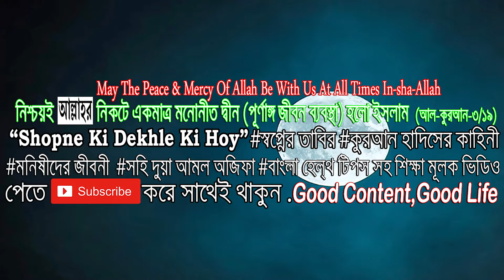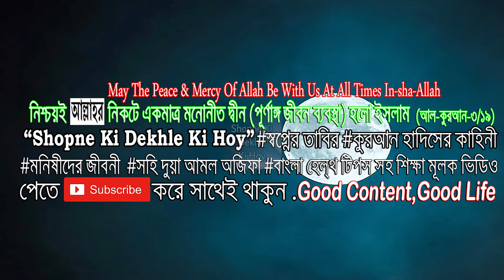স্বপ্নে হাতি দেখলে কি হয় ? ইসলাম কি বলে Shopne Hati Dekhle Ki Hoy Shopne Ki Dekhle Ki Hoy #23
স্বপ্নে হাতি দেখলে কি হয়? দেখার ব্যাখ্যা ইসলাম কি বলে Shopne Hati Dekhle Ki Hoy Shopne Ki Dekhle Ki Hoy #23 । স্বপ্নে হাতি তাড়া করলে কি হয়? দেখার ব্যাখ্যা ইসলাম কি বলে ? Sopne Kon Pakhi Dekhle Ki Hoy ? Shopne Ki Dekhle Ki Hoy #23 elephant Dream Meaning and Interpretations

What happens when you see an elephant in a dream? See what Islam says
 হাতির ব্যাখ্যা সাধারণত প্রতাপশালী, বিজয়ী ও অনারব ব্যক্তি দ্বারা করা হয়।
1.কেউ যদি দেখতে পায় সে হাতির পিঠে আরোহণ করেছে, হাতির মালিক হয়েছে, তাকে ঘেরাও করে রেখেছে অথবা ক্ষেত-খামার ব্যতীত অন্য কাজে হস্তী চালনা-পরিচালনা করছে, তাহলে ব্যাখ্যা হবে সে প্রভাব-প্রতিপত্তি ও শান-শওকতের অধিকারী হবে কিংবা অনারব রাজা-বাদশাহর দরবারে উচ্চ মর্যাদা লাভ করবে।
2.হাতির গোশত ভক্ষণ করছে মর্মে কেউ স্বপ্ন দেখলে ব্যাখ্যা হবে-
আহারকৃত গোস্তের পরিমাণ অনুপাতে বাদশাহর দরবার থেকে সে ধন-সম্পদ লাভ করবে।
3.আর হাতির লোম, চামড়া, হাড় অথবা হস্তী-দেহের কোন অংশ গ্রহণ করেছে মর্মে দেখতে পেলেও অনুরূপ অর্থ হবে। অর্থাৎ, শাহী দরবার থেকে সে অর্থ-সম্পদ লাভ করবে ইনশাআল্লাহ ।
4.আর যুদ্ধের ময়দানে হাতির পিঠে সওয়ার হয়েছে মর্মে দেখতে পাওয়ার ব্যাখ্যা হবে - হাতিওয়ালা প্রতিপক্ষের উপর জয়লাভ করবে তাঁর আলামত ।
5.কিরমানী বলেছেন-  হাতির পিঠে সওয়ার হয়েছে মর্মে কেউ যদি দিনের বেলা স্বপ্ন দেখলে, তাহলে ব্যাখ্যা হবে- তার জীবনে তালাকের মাধ্যমে স্ত্রী বিচ্ছেদ ঘটবে।

*๑۩۩๑●▬●▬●▬●▬ஜ۩۞۩ஜ▬●▬●▬●▬●๑۩۩๑*
السلام عليكم
"The best remembrance of God is 'La ilaha illallahu."
[Ibn Majah] ღ
Anything Good And Beneficial From This Channel Is From Allah الله Lord Of The Worlds!
May the peace and mercy of Allah be with us at all times InshAllah.
This channel Is Based On Spiritual Of Dream Explanation & Analysis According To Various Dream Islamic Scholars & Also Discussed About Various Types Of Islamic historic Events, Benefit Of Islamic Prayer & Dua & More.
Everyone's Invited.
*๑۩۩๑●▬●▬●▬●▬ஜ۩۞۩ஜ▬●▬●▬●▬●๑۩۩๑*
As'salamualaikum ,সম্মানিত ভিউয়ারস
                                                     *** বিঃদ্রঃ ***
কিছু স্বপ্ন ভালো যা আল্লাহর পক্ষ থেকে হয় এবং কিছু স্বপ্ন খারাপ যা শয়তানের পক্ষ থেকে হয় এবং স্বপ্নের ব্যাখ্যা একটি আধ্যাত্মিক বিষয় । তাই এইখানে সব কিছুই সম্ভাবনা অর্থে ব্যাখ্যা করা হয় , যা কিছু বাস্তবে হতে পারে কিংবা নাও হতে পারে । মহান আল্লাহ তালা হলেন সর্বজ্ঞানী উনিই সব কিছু ভালো জানেন । তবে আপনারা প্রশ্ন করলে আমরা কুরান ও সুন্নাহর আলোকে সটীক উত্তর দেওয়ার সর্বাত্মক চেষ্টা করব ইনশাআল্লাহ । আবূ হুরায়রা (রাঃ) থেকে বর্ণিত। নবীজী মুহাম্মাদ ﷺ (সা) বলেনঃ মুমিন ব্যক্তির স্বপ্ন নবুয়াতের ছেচল্লিশ ভাগের একভাগ। ( সহীহুল বুখারী ৬৯৮৩ ) আবূ হুরাইরা (রাঃ) হতে বর্ণিত আছে, তিনি বলেন, রাসূলুল্লাহ সাল্লাল্লাহু আলাইহি ওয়াসাল্লাম বলেছেনঃ কিয়ামাত নিকটবর্তী সময়ে মু'মিনদের স্বপ্ন খুব কমই মিথ্যা হবে। তাদের মধ্যে বেশি সত্যবাদীর স্বপ্নও তদনুরূপ সত্য হবে। মুমিনের স্বপ্ন হলো নাবুওয়াতের ছিচল্লিশ ভাগের একভাগ। আর স্বপ্ন তিন প্রকারঃ
(১) ভাল স্বপ্ন হলো আল্লাহ্ তা'আলার নিকট হতে সুসংবাদস্বরূপ।
(২) আরেক প্রকার স্বপ্ন হলো শাইতানের নিকট হতে মুমিনের জন্য দুশ্চিন্তাস্বরূপ।
(৩) আরেক প্রকার স্বপ্ন হলো মানুষের মনের চিন্তা-ভাবনা (সে যা চিন্তা করে তা-ই স্বপ্নে দেখে)
স্বপ্নে কি দেখলে কি হয় (Shopne Ki Dekhle Ki Hoy)  চ্যানেলটি স্বপ্ন বিষয়ক আধ্যাত্মিক আলোচনা ব্যাখ্যা বিশ্লেষণ করা হয়ে থাকে। এছাড়াও ইসলামিক ঐতিহাসিক ঘটনা, ইসলামিক দোয়া কালাম এবং সমসাময়িক বিষয় নিয়ে আলোচনা করা হয়ে থাকে। প্রতিটি স্বপ্নের সম্ভব্য সটীক ব্যাখ্যা  জানতে চোখ রাখুন ‘ স্বপ্নে কি দেখলে কি হয় , ইউটিউব চ্যানেলের পর্দায় । যাজাকাল্লাহু খাইরান  সবাইকে আন্তরিক শুভেচ্ছা এবং ধন্যবাদ।

*This Content Is Published By (Shopne Ki Dekhle Ki Hoy).We Only Upload Our Own Content Which Is Copyrighted To 'Shopne Ki Dekhle Ki Hoy' .
* So, Stay Away From Re-Uploading Our Videos & Follow The Copyright Laws.